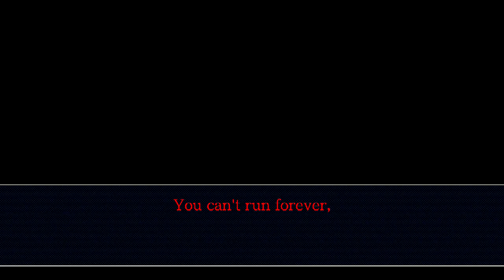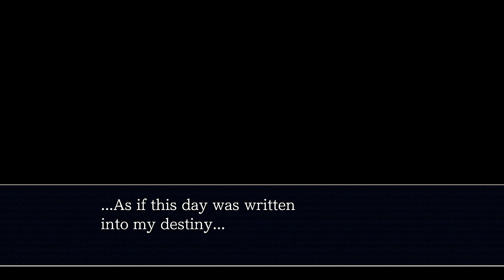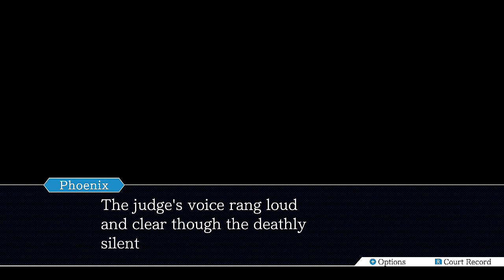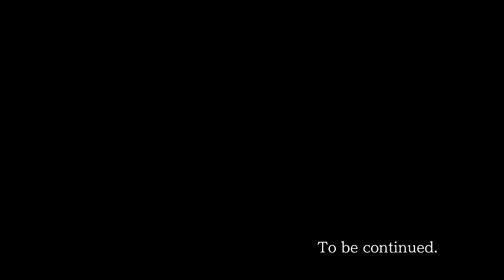Ace Attorney Trilogy HD - PW:JFA – Farewell, My Turnabout Part 7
Want more Ace Attorney? Show me! Doing all this helps the channel big time! All it takes is $1 a month!

If you haven’t noticed, JapanCodeSupply is nice to sponsor this channel & video. Want to save money when you order? Use the codeword “MegaNG” to save $3 off orders over $50.

Ace Attorney Trilogy HD
Phoenix Wright: Ace Attorney
Farewell, My Turnabout Part 7

Remember the omen we saw at the beginning of this game, well... it's back. Never thought it would come to this huh?

This here is a long one because two people take the stand: Will Powers and Adrian Andrews. For Will Powers, it's about figuring out the mystery behind what he saw and it's going to lead to Adrian Andrews taking the stand. What Will saw is that DeKiller acquiring a bear figurine. Adrian explains that the figurine is actually a jewelry box, allowing it to carry a small item. It's right then and there things go from bad to worse.

It also doesn't help that Nick is trying to buy time for Gumshoe to not only save Maya but get any evidence that can help bring about a miracle. It gets from bad to worse when Gumshoe crashes his ride so guess who he has to go to get help: Franziska von Karma. Ah jeez.

Part 8 is the conclusion and thing is with this, I will be showing both endings: first the bad ending then the good ending. A fitting way to end this game.

Case 4: Farewell, My Turnabout
The more things change, the more they stay the same. A famous actor is charged with the murder of a rival star. As if that isn’t bad enough, an assassin kidnaps Maya Fey. The assassin wants one thing: a complete acquittal of said charged actor. Nick has more than he bargains for, as an old rival makes a return in one of the series most dramatic cases.